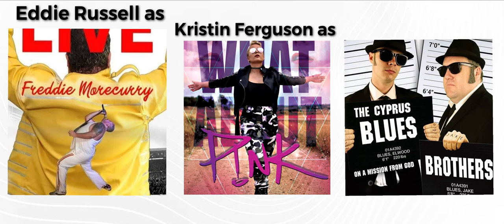LithosFest23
All you need to know about the upcoming LithosFest23 that will take place in Protaras, Cyprus from the 3rd of November until the 6th of the same month 2023.